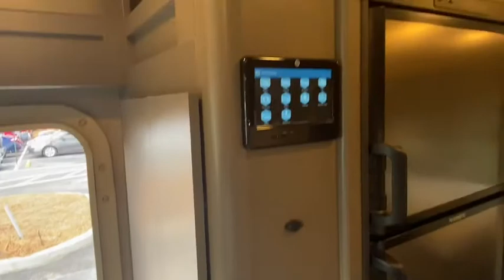2019 Thor Vegas 27.7